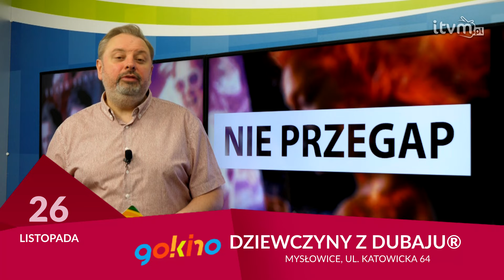Nie przegap babskiego wieczoru i głośnych premier kinowych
Jesteście ciekawi, co będzie się działo w mieście w ten weekend? Marcin Janota opowie Wam o wszystkim i zaprosi na premiery do mysłowickiego Go Kino. Koniecznie weźcie udział w naszym konkursie z darmowymi wejściówkami.